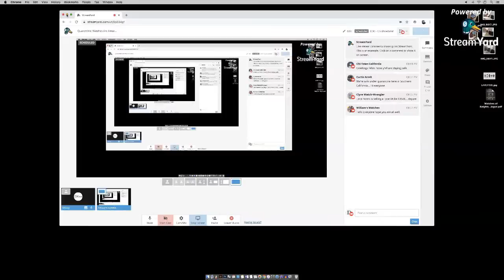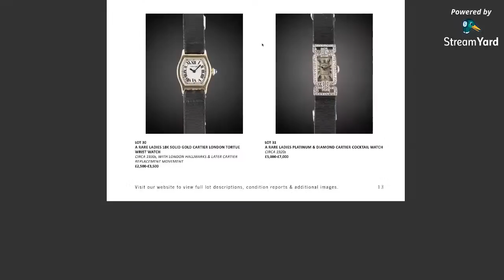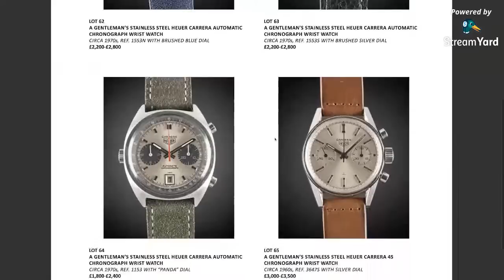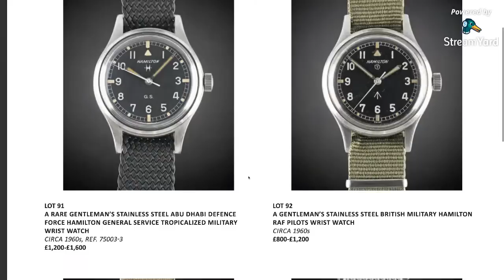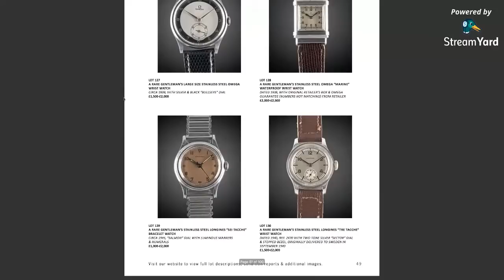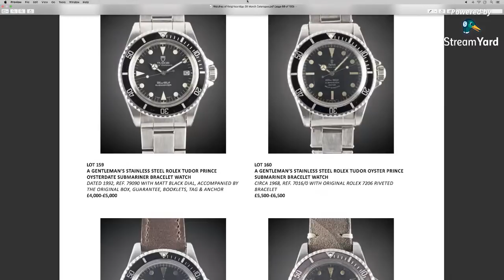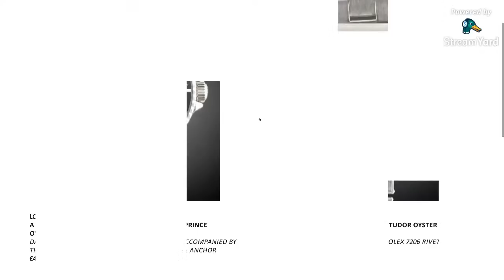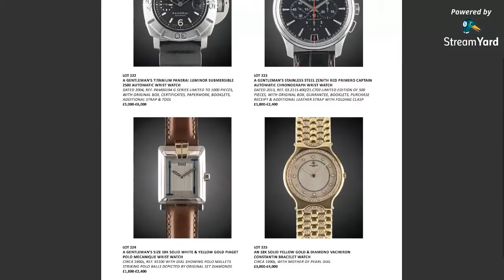Discussing The Evolution of Watch Design - IDGuy Live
A Discussion and Review of the an upcoming Auction from "Watches of Knightsbridge". Sharing thoughts about Modern, Vintage, Common and Rare pieces and how they developed over the Decades. Let's enjoy the conversation and the love of our hobby!